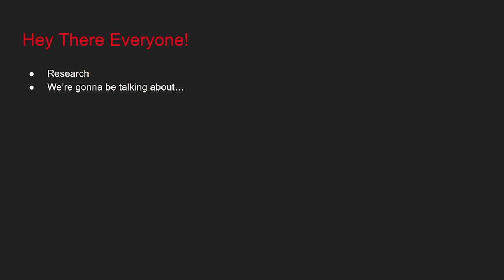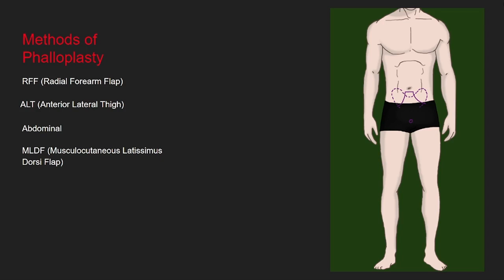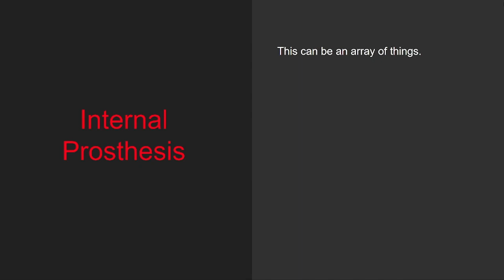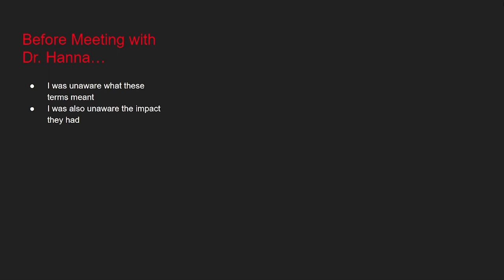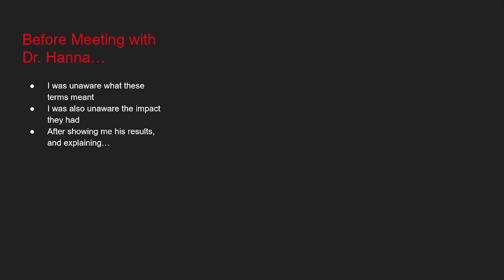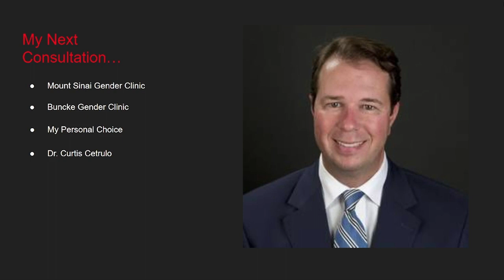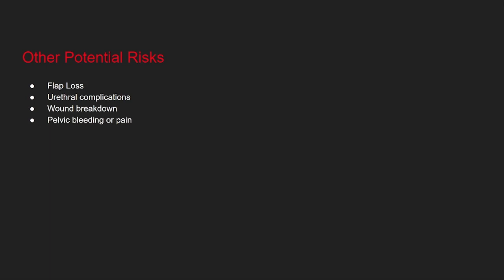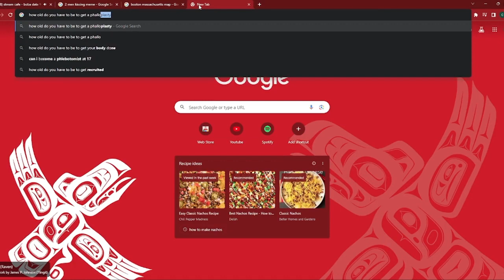Let's Talk About Bottom Surgery | Over the Horizon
Hope this video was as educational as I intended!